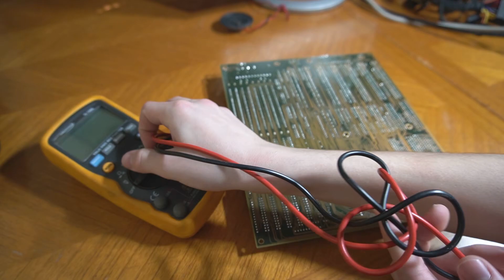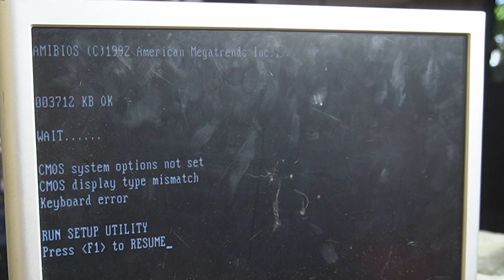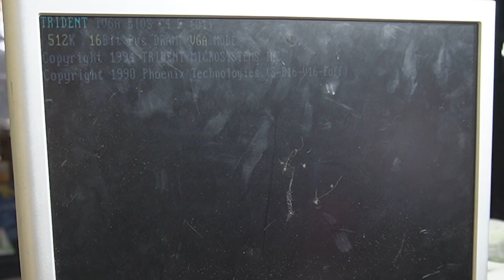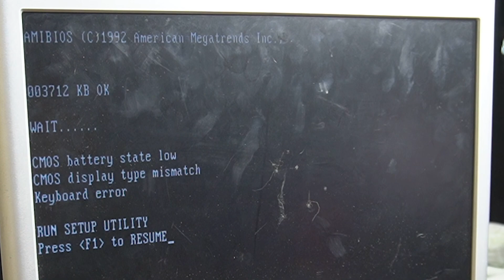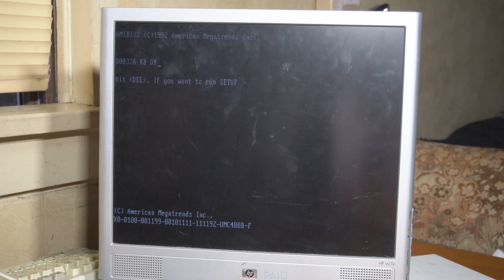Repairing A Vintage Gigabyte 486 VLB Motherboard!